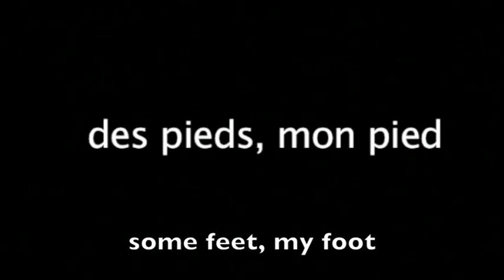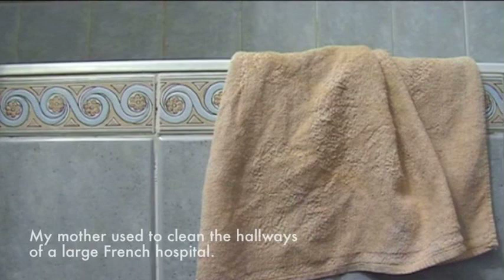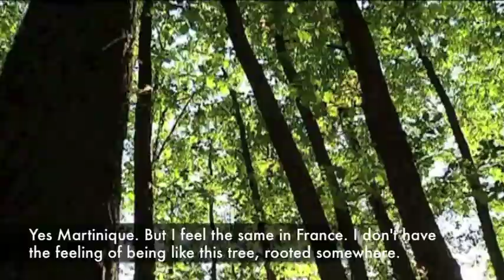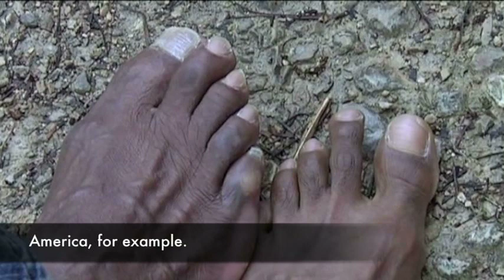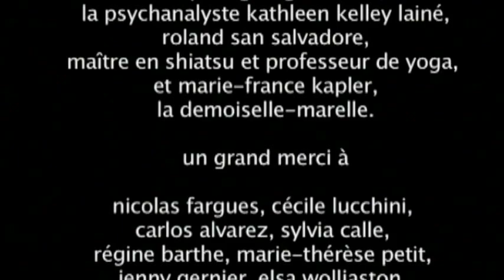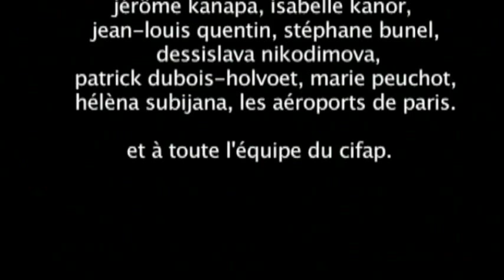Some Feet, My Foot- Fabienne Kanor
Des pieds, mon pied (Some feet, My foot), Kanor's short, experimental documentary is framed around her quest for a home, for integration—or as a psychologist in the film states, the quest to "lay down...the heavy bags" she is carrying. Des pieds takes the perspective of Kanor's feet as she tries to find the roots of her past, and her place in the present, with them.

Born in France, of Martinican descent, Fabienne Kanor is the author of four novels, D'Eaux douces (Freshwater), Humus, Les Chiens ne font pas des chats (Dogs are not Cats), and Anticorps (Antibody). Kanor has also made two short films and several documentaries.